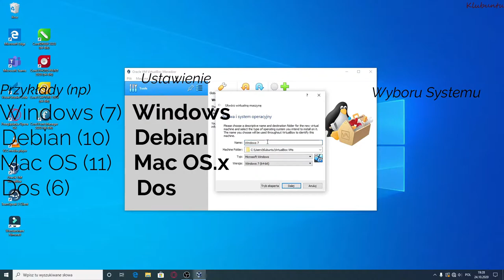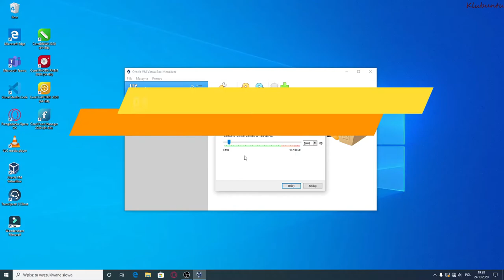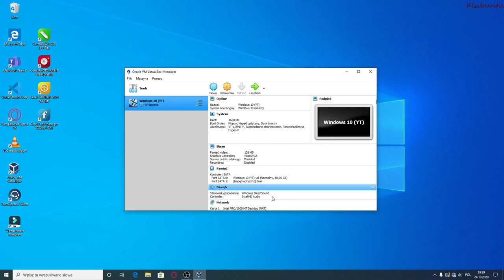Jak stworzyć maszynę wirtualną w VirtualBox ? | Podstawy VirtualBox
Witajcie w dzisiejszym filmie zgłębię tajemnicę tworzenia wirtualnej maszyny za pomocą programu VirtualBox.
Skróty Filmowe :
0:00 Wstęp
0:08 Tworzenie maszyny wirtualnej
0:33 Wybór wersji systemu (32bit lub 64bit)
0:41 Przykłady systemów (automatycznych ustawień)
1:10 Przydzielamy ram do maszyny wirtualnej
1:19 Tworzenie dysku wirtualnego lub wybieranie istniejącego
1:28 Rodzaje dysku wirtualnego
1:41 Wybieranie rozmiaru dysku(dynamiczny lub stały)
1:52 Ustalenie lokalizacji dysku wirtualnego i wybranie wielkości dysku
2:06 Gratulacje, udało ci się stworzyć maszynę wirtualną
2:16 Zakończenie
2:26 Inne Filmy